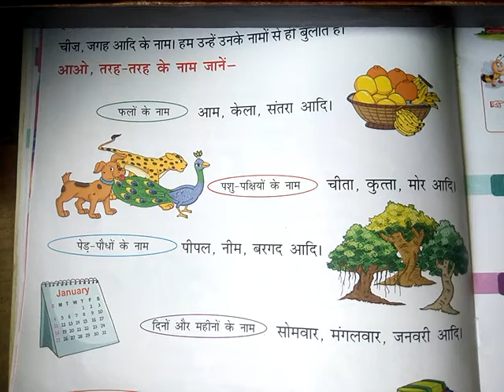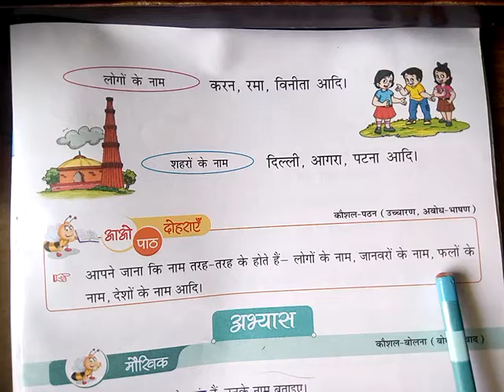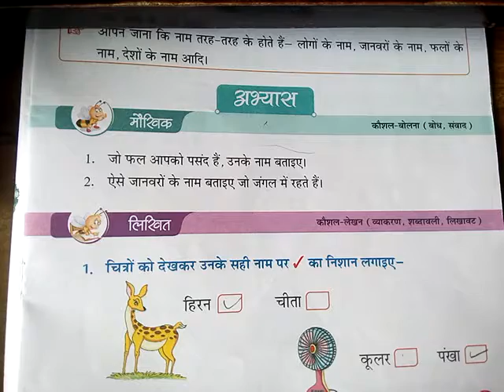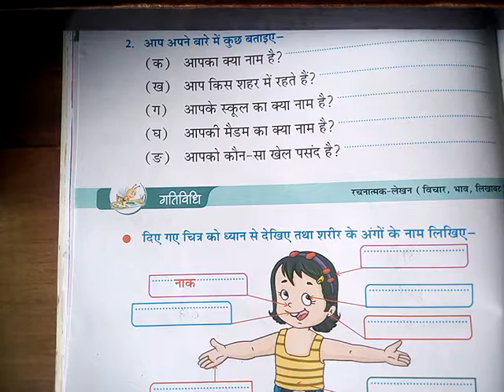Class -1 |Subject- Hindi | Topic - कैसे कैसे नाम | 12 -10-2021